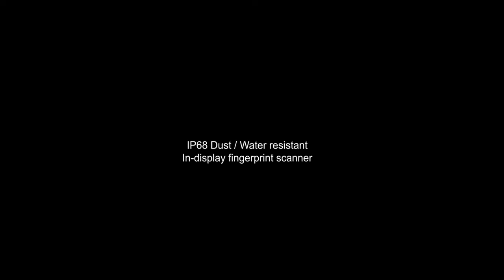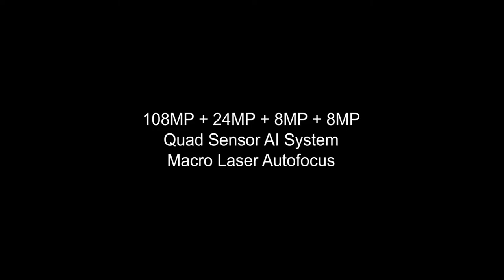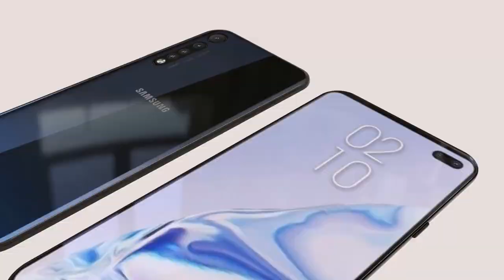Samsung Galaxy A100 with 108MP Camera, Price, Launch Date, Specs, Features, Leaks, Concept, Trailer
Samsung Galaxy A100